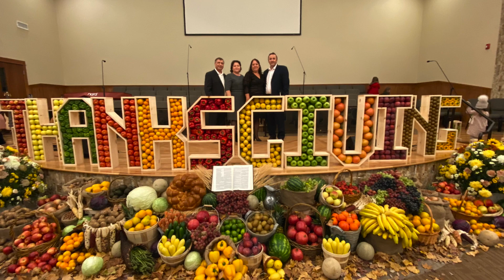Grupul Golgota - Vor trece anii 12/4/2019